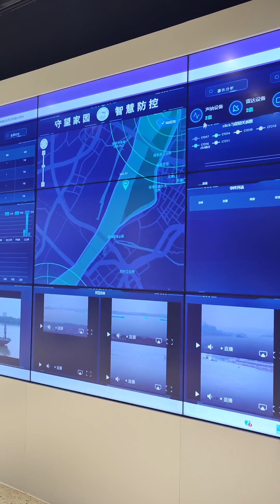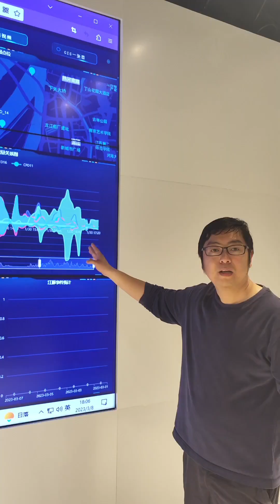小亮 _神出鬼没的江豚，这次来南京终于看到了亮记生物鉴定